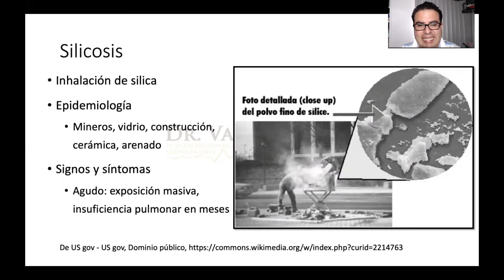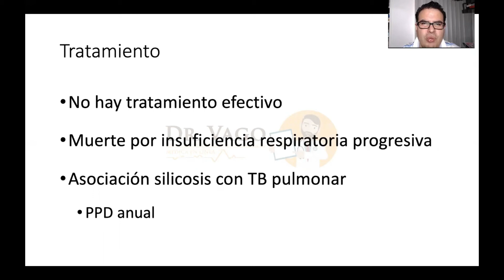Silicosis ENARM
Libro "Aprueba tu ENARM" en Amazon